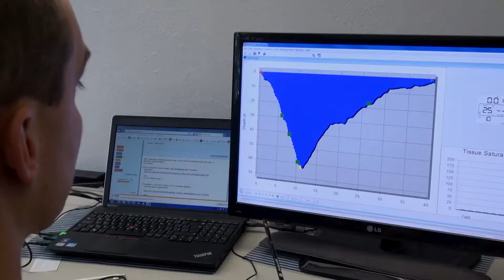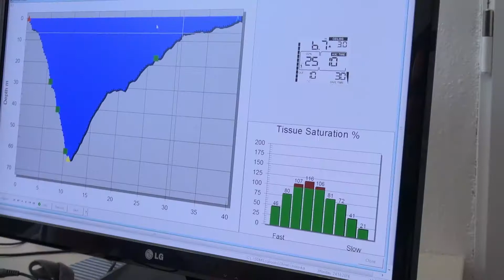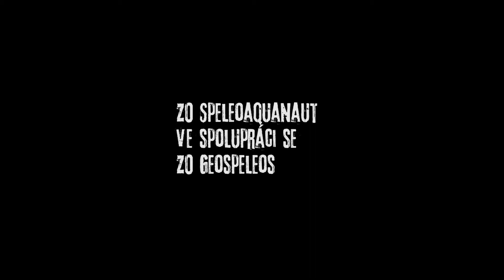Podtraťová jeskyně (verze Speleoforum). Jeskyně Českého krasu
Podtraťová jeskyně alias Podtraťovka je nejhlubší vodou z části zaplavená propast Českého krasu.
Speleoaquanaut ve spolupráci s Geospeleos (c)2016
Dokument z cyklu Jeskyně Českého krasu